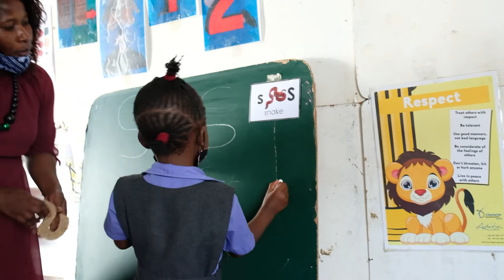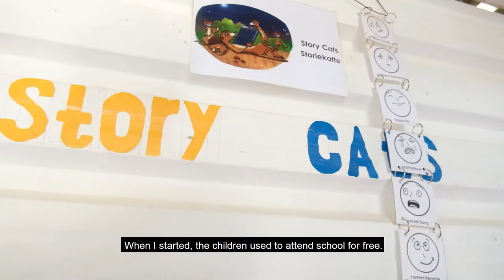One Nation Fund Beneficiary - Eunike Iiyambo | Her Story